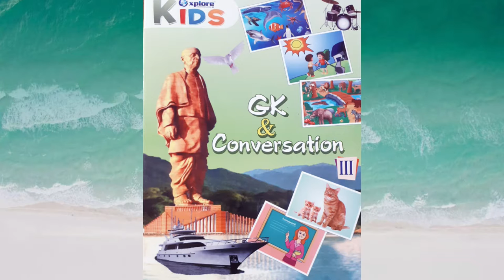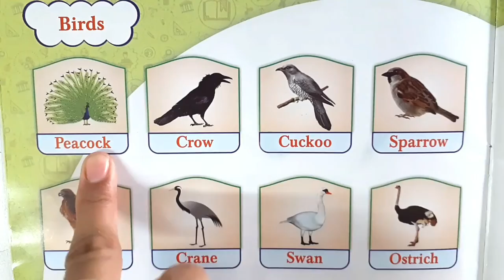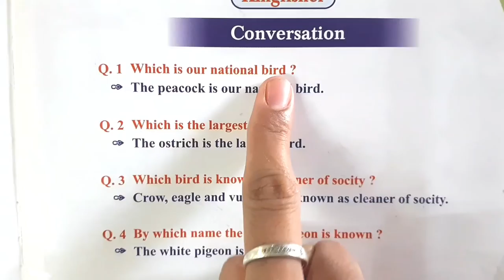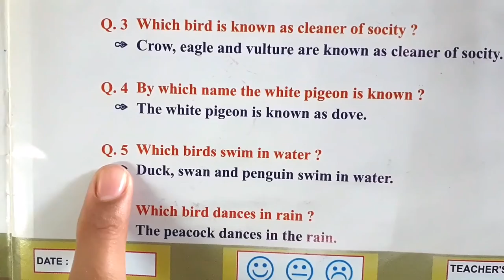GK & Conversation for Class Sr.Kg | Birds by Vrunda Ms & Sapna Ms